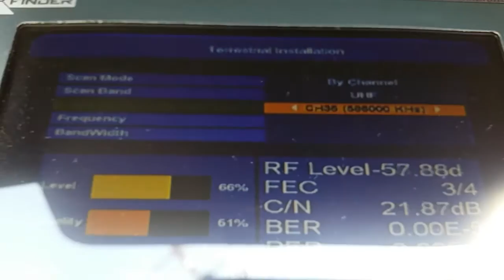T2 Topolog in Jud. Buzau (Valcelele)